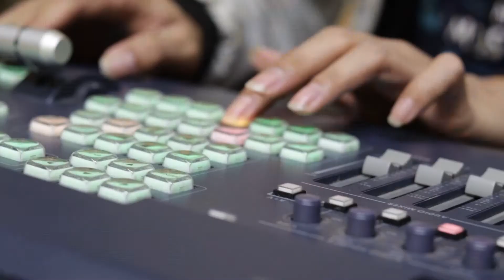Keturunan Esau termasuk bagian mana dalam Alkitab?